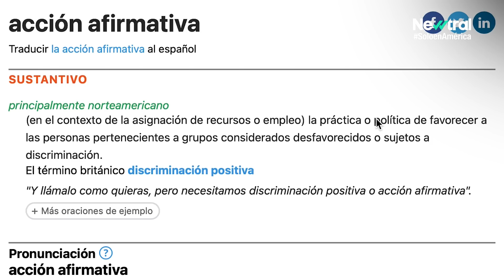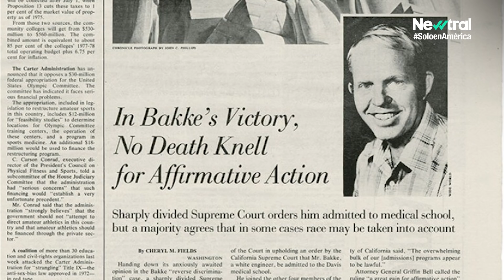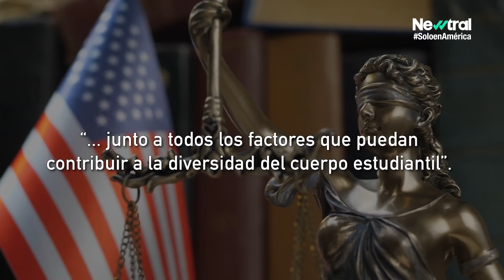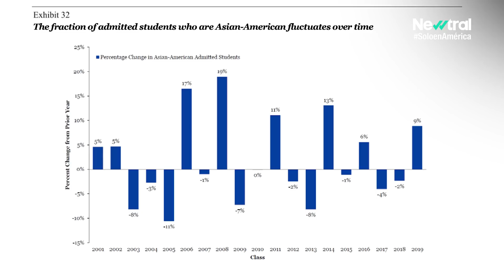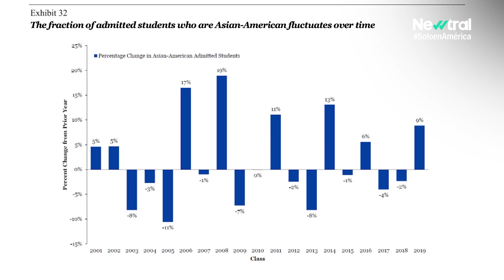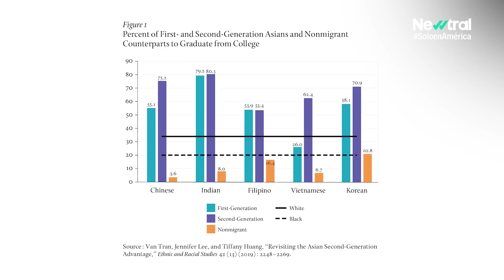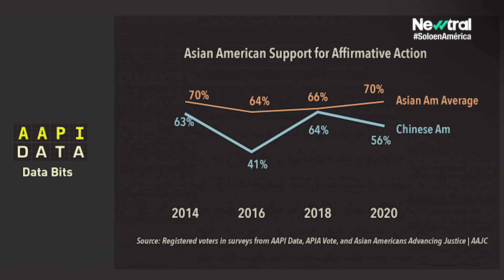Por qué está en juego la discriminación positiva en EEUU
El Tribunal Supremo de Estados Unidos anunció la semana pasada que aceptaría considerar dos casos sobre los procesos de admisión en dos universidades del país, Harvard y University of North Carolina, criticadas por haber discriminado a estudiantes asiático-americanos para hacer hueco a estudiantes blancos, negros, nativos o hispanos. En juego está que la raza siga usándose como un factor para la selección de nuevos estudiantes, concepto que se conoce desde hace años como discriminación positiva pese a que los juzgados hayan limitado cada vez más su uso con decisiones que se remontan a finales de los años 70.

En la última entrega de Solo en América, Emilio Doménech (@Nanisimo) repasa la historia reciente del Supremo con la discriminación positiva, por qué justo ahora esta Corte Suprema podría desmantelarla por completo y por qué un sospechoso habitual del movimiento legal conservador ha elegido a estudiantes asiático-americanos como sus principales paladines en esta contienda.